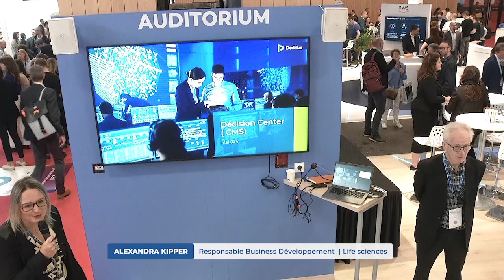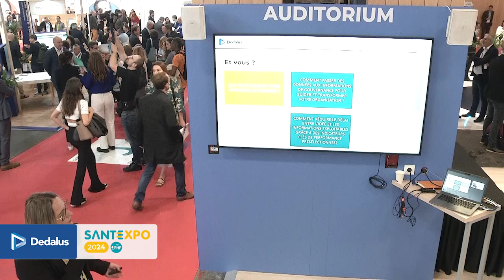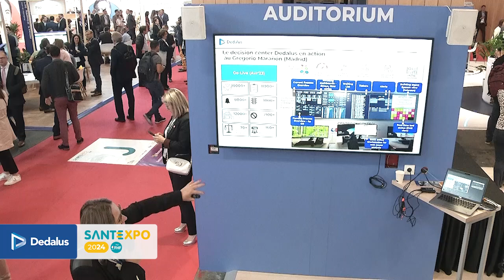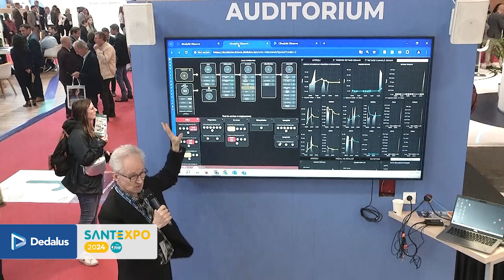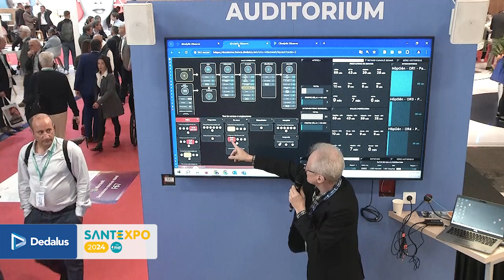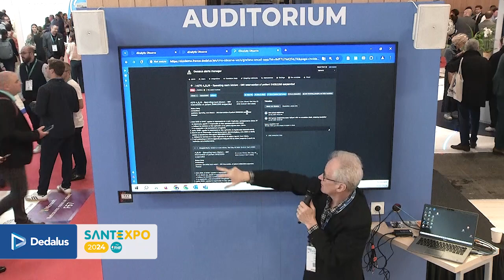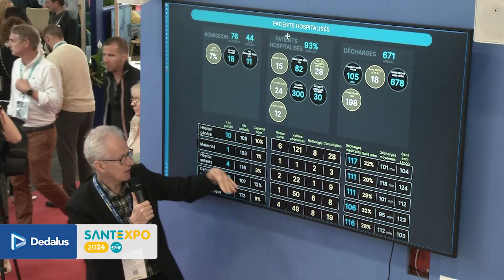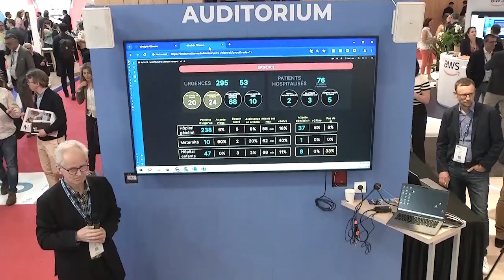SantExpo 2024 - Command Center, la puissance du pilotage des établissements par la donnée temps réel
SANTEXPO 2024 - REPLAY
Avec la participation de : Alexandra KIPPER – Responsable Business Développement  | Life sciences, Vincent PLANAT – Architecte / Consultant Senior.